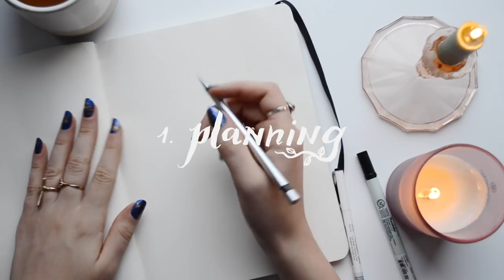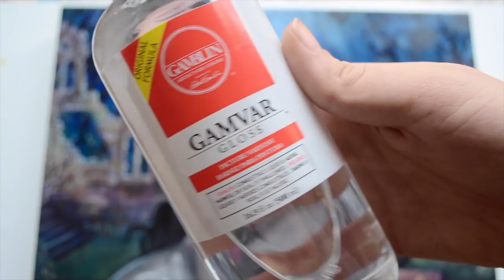OIL PAINTING TIMELAPSE ♥ "Magic Always Has a Price" ♥ Ruth Speer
(EDIT: SOLD OUT) PRINTS!!! ➳ A limited edition of 30 12x12" prints of this piece will be released with The People's Print Shop on April 12, 2018!

➳ I don't know exactly what her story is - I've thought of quite a few. The idea for this painting came to me through rattling around fairy tale objects in my head over a month or two - masks, armor, ruins, forest. What happened? Why was she wearing a mask? Why has she taken it off? Let me know if you think of some good explanations ♥

♥ music

➳ Coffee Break // Aux (edited slightly to be shorter by me)

♥ links

♥ tools

➳ paints (gamblin) //
➳ titanium white
➳ alizarin permanent
➳ cadmium red medium
➳ yellow ochre
➳ lemon yellow
➳ quinacridone magenta
➳ ultramarine blue
➳ pthalo blue
➳ terre verte
➳ cadmium orange
➳ transparent earth yellow

➳ mediums (in order of appearance) //
➳ grumbacher workable matte fixative
➳ gamsol
➳ gamblin's solvent free fluid
➳ galkyd
➳ gamvar varnish